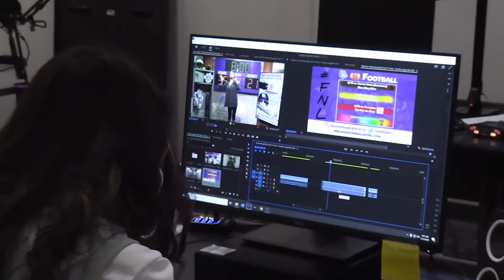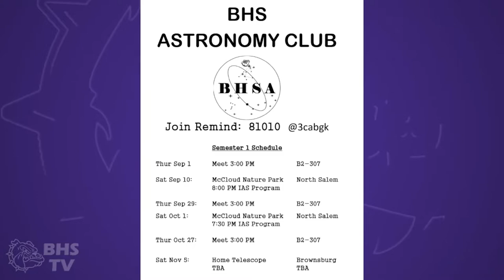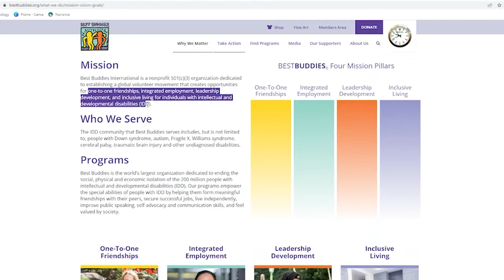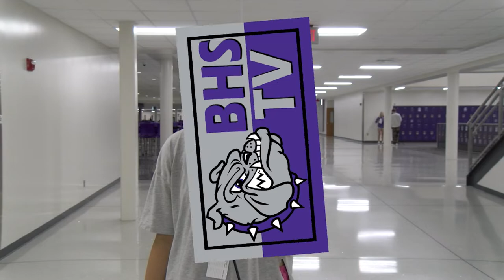Brownsburg High School TV News -- Wednesday, August 31st, 2022